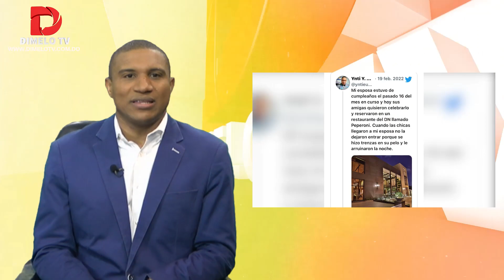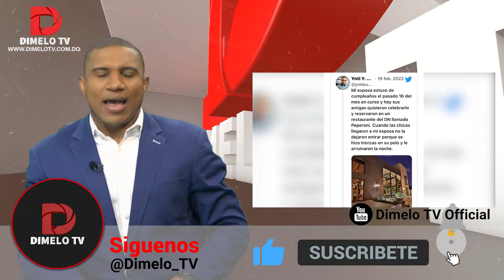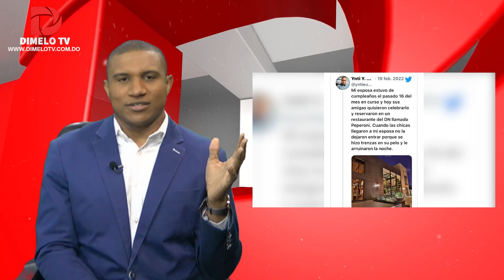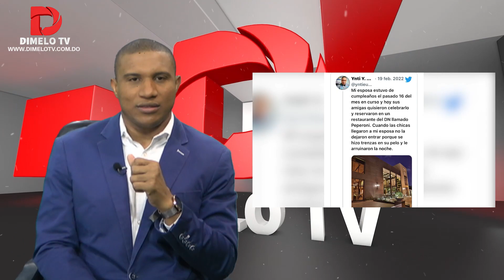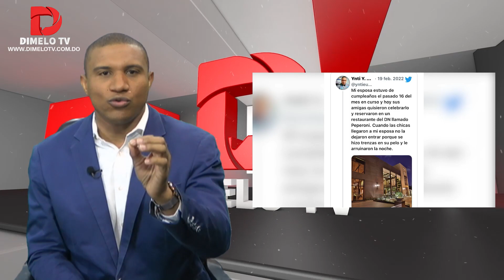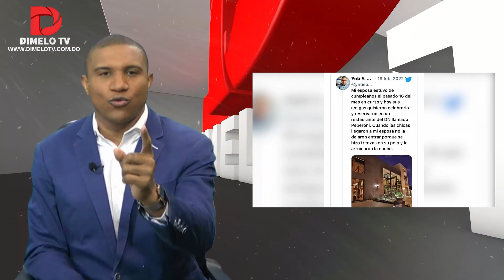INSOLITO !!! RACISMO Y DISCRIMINACION EN UN PAIS DE PERSONAS DE COLOR | RESTAURANTE PEPPERONI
Médico denuncia racismo y discriminacion contra su esposa en restaurante Pepperoni de Santo Domingo. Racismo en un pais de mayoría negra.

En Dimelo Noticias; politica, gobierno, partidos politicos, economia, corrupcion, denuncias e informaciones de lo que acontece en la Republica Dominicana y el mundo.